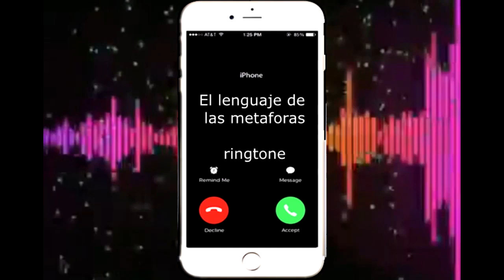Ringtone 2020 - ringtones romantic - romantically videos - top ringtones for you -tik tok music(12)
music 2019,
music turk,
music 2020,
music kabyle,
music 8d,
music douce,
music sport,
music motivation,
music exta,
music anglais,
music algerie,
music arabe,
music anniversaire,
music action,
music american,
music anime,
music algeroise,
music amour,
music ambiance,
a musical fantasy,
a music genre for each country,
a musica sito sito,
a music for studying,
a musica do gago,
a music remix,
a music box heals you,
a musica mais triste do ano,
a musica que fez o brasil chorar,
a musical instrument,
music à télécharger,
music à télécharger gratuitement,
music à chanter,
music à mon bébé,
music à la mode,
music à l'envers,
music à la mode 2019,
music à la guitare,
music à l'ancienne,
music à mourir de rire,
à musica do,
à musica do gago,
à school musical,
à capela musica,
music âu mỹ,
music ân,
top music âu mỹ,
music l'âne trotro,
new âge music,
music l'âge de glace,
music âm thanh gốc,
music âu,
music âm nhạc,
gym music âu mỹ,
music bass,
music boyka,
music bank,
music box,
music bb,
music brazil,
music baby,
music bass boosted,
music blues,
b musical instruments,
b music box competition,
b music contai,
b music new box,
b music dj,
b music box,
b musica,
b music new,
r&b music,
music rnb 2019,
music calme,
music chaoui,
music classique,
music classic,
music car,
music chaabi,
music country,
music charki,
music chinoise,
music crb,
c musica,
a b c music,
tetris c music,
c+c music factory mix,
studio c music,
s n c music,
music çukur,
music çukur 3,
music ça va,
music çukur 2,
music çarpisma,
music ça va pas,
music çukur 1,
music ça 2,
music ça 2017,
music ça bouge,
ç musica,
behzat ç music,
music éà&,
musica electronica ç,
musica relajante ç,
musica para jugar ç,
musica de diciembre ç,
musica en ingles ç,
musica para estudiar ç,
musica de navidad ç,
music dance,
music de sport,
music dj,
music d'amour,
music disco,
music de motivation,
music dz,
music dormir,
music de joker,
d music drive,
d music sidiki,
d music drive princess lover,
d'a music entertainment,
d'music project,
d music sheet boss,
d music 24,
initial d music,
8d music,
10 d music,
music espagnol,
music ezel,
music english 2019,
music english rap,
music en anglais,
music electro,
music en francais,
music epic,
e music awards 2019,
e music tryhard,
e music radio,
avioes e musicas,
wall e music,
pane e musica zappulla,
parole e musica,
avioes e musicas chapecoense,
anne with e music,
qual e musica,
music électronique,
music écossaise,
music été 2019,
music égyptien,
music énergie,
music énergétique,
music étude,
music égypte,
music émotionnel,
é musica,
funk não é musica,
o que é musica indie,
qual é musica,
deus é musica,
qual é musica gospel,
qual é musica funk,
o que é musica,
essa é musica triste,
qual é a musica pop,
musica è,
èthiopian music,
èpic music,
music kira è ray,
è tempo nero music,
è musica,
è musica il silenzio per chi lo sa ascoltare,
dove c'è musica,
la vita è musica,
dove c'è musica karaoke,
cetto c'è musica,
questa è musica elettronica,
dove c'è musica live,
finche c'è musica,
ora è musica,
music ê nhỏ lớp trưởng,
orkestraya ma music'ê,
êpic music,
ê ê musica internacional,
ê goiania musica,
musica ele ê deus,
musica ê faraó,
musica entao ê natal,
musica como ê que faz,
musica ê o amor,
musica deus ê deus,
musica ela ê uma diaba,
ëpic music,
music francaise,
music francais 2019,
music fitness,
music film,
music free fire,
music football,
music fortnite,
music flute,
music fariha,
f music note,
f music recorder,
f music channel,
f music channel 19,
f-music bangla,
f music20,
f musical note,
f music video,
f musica,
k g f music,
music gym,
music gaming,
music gladiator,
music gta,
music gladiateur,
music gasba,
music gawar,
music gta 5,
music gnawa,
g music bhojpuri,
g music company,
g music agalpur,
g music station,
g music incredibox,
g music song,
g music entertainment,
g music films,
g music star,
music house,
music haraga,
music hazina,
music hip hop,
music harba,
music halwa,
music hindi 2019,
music haws,
music hasni,
hd- music channel,
h music company,
ah musical hasan siddiqui,
h musica,
triple h music,
music 1h,
junior h music video,
music 10h,
holly h musically,
seven h music,
music india,
music instrumental,
music indienne,
music instructor,
music italienne,
music izel,
music india 2019,
music italia,
music intro,
music irlandaise,
imusic,
i musici veneziani,
imusician,
i music school,
i musici vivaldi,
i music remix,
i musici,
i musici de montreal,
i musicanti di brema,
i musici winter,
music des île